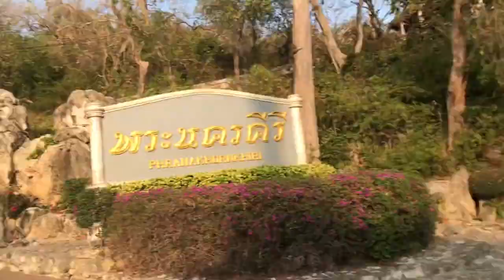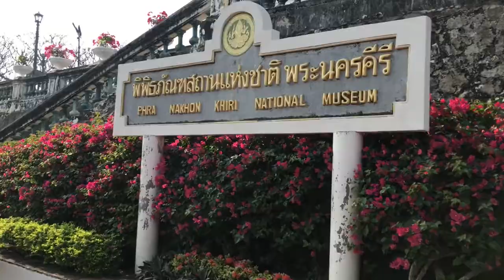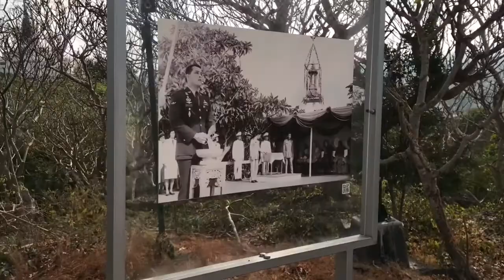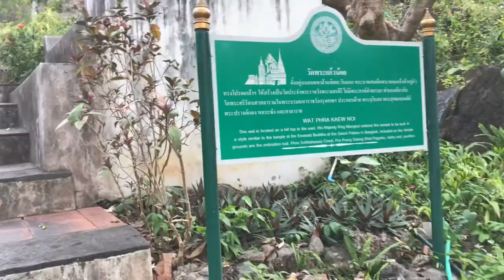เที่ยวเพชรบุรี...ให้อาหารลิงที่พระนครคีรี(เขาวัง)